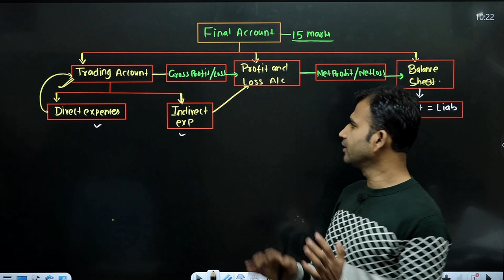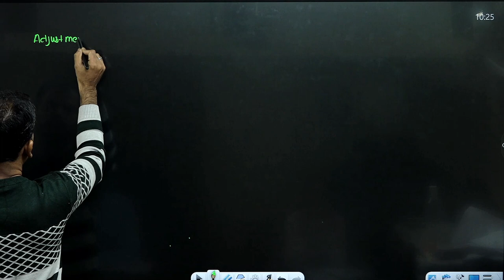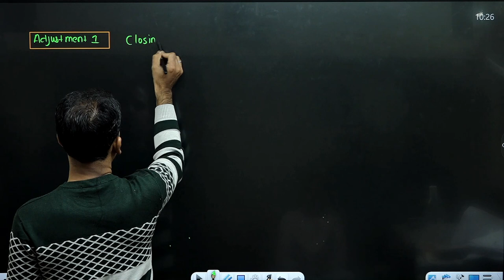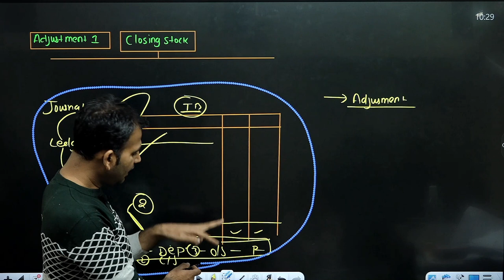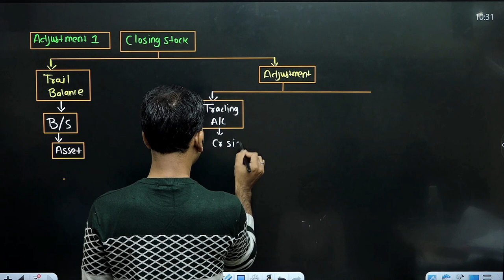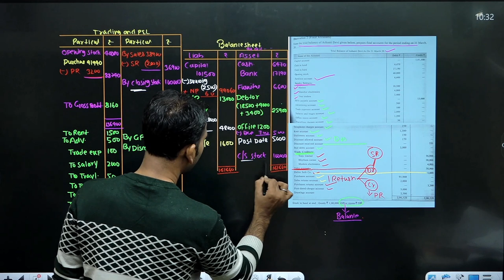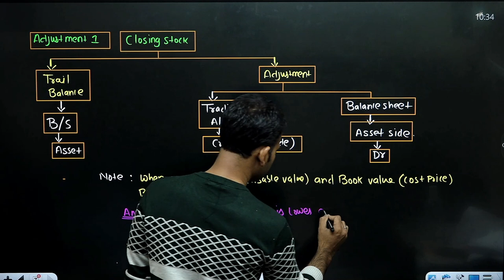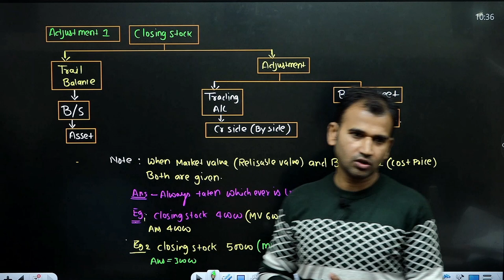financial account for bcom | final account | closing stock adjustment | part 3 | dusol | by anuj sir